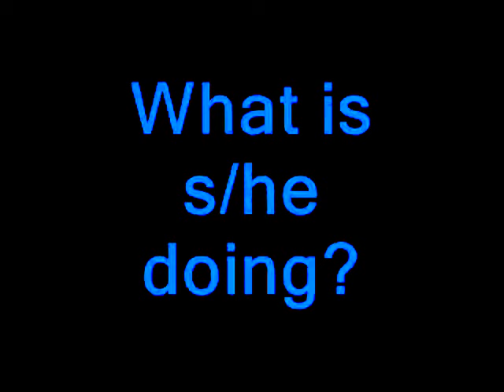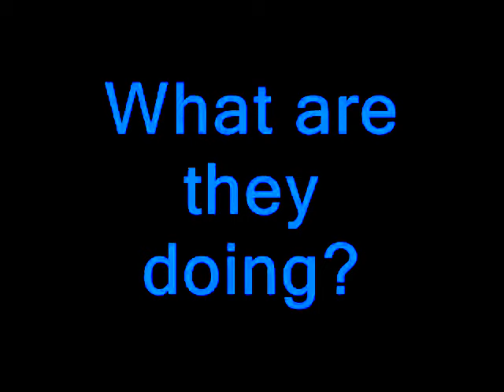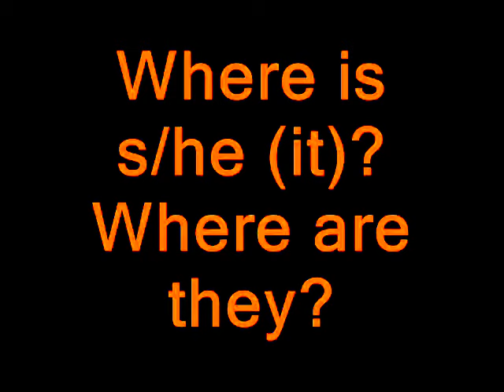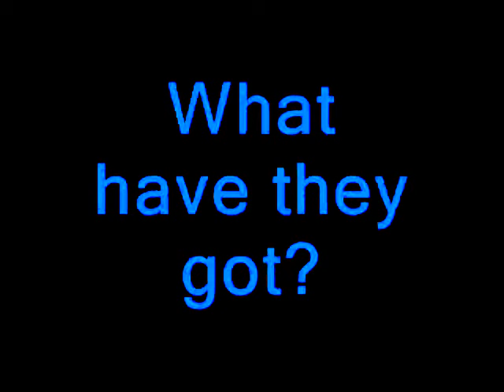Learn English, full version (улучшенный вариант)